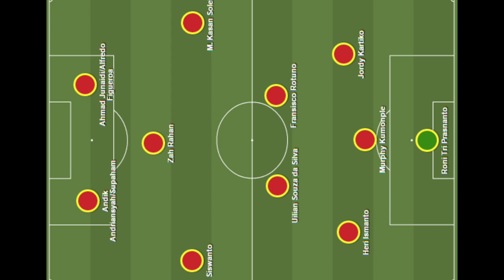Cerita Zah Rahan Krangar Rajai Liga Indonesia: Awalnya dari Klub Tua di Bali